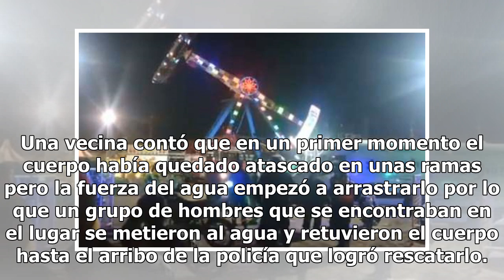Encuentran un hombre sin vida en el río Juramento